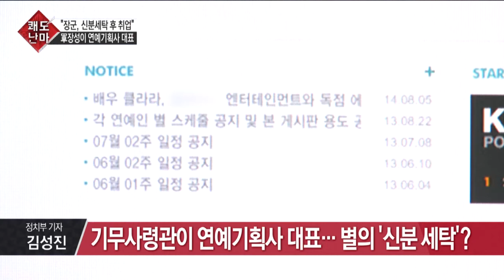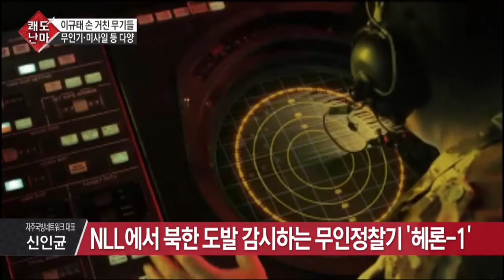별의 신분세탁, 김영한 전 기무사령관이 연예기획사 대표?_채널A_쾌도난마 823회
쾌도난마 별의 신분세탁, 김영한 전 기무사령관이 연예기획사 대표? 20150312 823회 채널A

출연 : 신인균 자주국방네트워크 대표, 김성진 정치부 기자

기무사령관이 연예기획사 대표… 별의 '신분 세탁'?
김영한 전 기무사령관, 2년간 '폴라리스' 대표 맡아
"군 장성의 신분세탁 재취업 부끄러운 일"'
朴 대통령 "방산비리는 '이적 행위'… 뿌리 뽑을 것"
방산비리 저지른 군인들, 퇴역해도 연금 탄다

EWTS, 요격기·대공포 등으로부터 조종사 생존 높여
NLL에서 북한 도발 감시하는 무인정찰기 '헤론-1
무인 정찰기 사업에도 이규태 손 닿았다

'쾌도난마' 매주 월~금 오후 4시 20분 방송

〈평일〉
08시 00분 라디오쇼 정치시그널 (유튜브 라이브)
08시 50분 김진의 돌직구 쇼
10시 20분 김진의 더라방 (유튜브 라이브)
12시 00분 뉴스A 라이브
15시 50분 강력한 4팀
17시 20분 뉴스TOP10
19시 00분 뉴스A

〈주말〉
12시 00분 토요랭킹쇼·뉴스A 라이브
17시 40분 뉴스TOP10
19시 00분 뉴스A